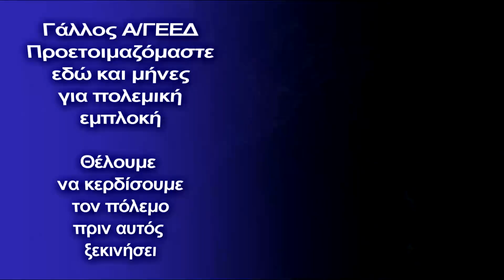Γάλλος ΑΓΕΕΔ Προετοιμαζόμαστε εδώ και μήνες για πολεμική εμπλοκή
Έκρουσε τον κώδωνα του κινδύνου ο Γάλλος Α/ΓΕΕΔ στοχοποιώντας έμμεσα την Τουρκία ως "εισβολέα" στην Α.Μεσόγειο
Όταν ένας εμπειρότατος στρατηγός,  αρχηγός του γαλλικού επιτελείου ενόπλων δυνάμεων, αναφέρει με όλες τις τιμές ότι “εδώ και μήνες προετοιμάζει τις δυνάμεις του για πιθανή στρατιωτική εμπλοκή και μεγάλη ένταση", σίγουρα τα πράγματα είναι σοβαρά, ειδικά στην Α.Μεσόγειο λόγω της ανεξέλεγκτης πλέον Τουρκίας που μπορεί να πυροδοτήσει ακόμα χειρότερες καταστάσεις, εμπλέκοντας τις ΗΠΑ-Ρωσία.

Γαλλικές αμυντικές δημοσιογραφικές πηγές ανέφεραν ότι  αρκετούς μήνες, το γαλλικό επιτελείο προετοιμάζει τις γαλλικές δυνάμεις για εμπλοκή «υψηλής έντασης», δηλαδή για στρατιωτική εμπλοκή διότι παίζουμε με τις λέξεις.

Τον Ιούνιο, κατά τη διάρκεια μιας από τις τελευταίες κοινοβουλευτικές ακροάσεις του, ο πρώην Αρχηγός Επιτελείου των γαλλικών Ενόπλων Δυνάμεων [CEMA], στρατηγός Φρανσουά Λεκουίντρε εξήγησε ότι ήταν απαραίτητο να «ενημερώσουμε τους συμπολίτες μας ότι ο κόσμος γύρω τους είναι ένας βίαιος κόσμος που θα ξεπεραστεί από αυτή τη βία πολύ γρήγορα, θέλοντας και μη ».

Σήμερα, ο διάδοχός του, στρατηγός Thierry Burkhard, δεν αμφισβητεί αυτήν την παρατήρηση, ειδικά επειδή είμαστε επί του παρόντος μάρτυρες ενός αγώνα εξοπλισμών ειδικά στην Α.Μεσόγειο από την Άγκυρα.

Το δικό του στρατηγικό όραμα, το οποίο πρόκειται να αποκαλύψει κατά τις επόμενες ακροάσεις του στην Εθνοσυνέλευση και τη Γερουσία, εμμένει στο γεγονός ότι βρισκόμαστε περίοδο που χαρακτηρίζεται από «μόνιμο ανταγωνισμό».

«Παλιότερα, οι συγκρούσεις ήταν μέρος ενός μοτίβου« ειρήνης / κρίσης / πολέμου ». Τώρα είναι περισσότερο ένα τρίπτυχο «ανταγωνισμού / διαμαρτυρίας / πολεμικής αντιπαράθεσης».

Ο ανταγωνισμός έχει γίνει φυσιολογικός, σε οικονομικό, στρατιωτικό,  πολιτιστικό ή  πολιτικό τομέα, και οι λεγόμενες περιφερειακές συγκρούσεις ανήκουν σε αυτόν τον ανταγωνισμό.

Ζήσαμε είκοσι χρόνια κατά τη διάρκεια των οποίων η λογική ήταν η δέσμευση στην ειρήνη, αλλά σήμερα δεν είναι πλέον η μόνη λύση », δήλωσε ο Γάλλος ΑΓΕΕΔ  στρατηγός Burkhard.

Σήμερα κατά τον ίδιο βιώνουμε ισχυρές φάσεις αμφισβήτησης αυτής της πολιτικής, που έχει μετατραπεί σε πολιτική  τετελεσμένων γεγονότων.

Αυτό έκανε η Ρωσία στην Κριμαία ή η Κίνα στη Θάλασσα της Νότιας Κίνας, ή Τουρκία σε Λιβύη, Συρία, με συγκρούσεις που μπορούν να εκφυλιστούν σε πολεμικές συρράξεις μεταξύ μεγάλων δυνάμεων.

Εξ ου και η ανάγκη προετοιμασίας των γαλλικών ενόπλων δυνάμεων για εμπλοκή υψηλής έντασης. Ωστόσο, πριν από την άφιξή του εκεί, αναμφίβολα εμπνευσμένος από τις αρχές που ορίζει ο Sun Tzu [«η καλύτερη τεχνογνωσία δεν είναι να κερδίσεις εκατό νίκες σε εκατό μάχες, αλλά μάλλον να νικήσεις τον εχθρό χωρίς να πολεμήσεις»], υποστηρίζει ο στρατηγός Burkhard.

“Θέλουμε να κερδίσουμε τον πόλεμο πριν αυτός ξεκινήσει, δίνοντας την δυνατότητα στις γαλλικές δυνάμεις την ικανότητα να πραγματοποιούν ενέργειες λίγο κάτω από το όριο της πολεμικής σύγκρουσης, με τις λεγόμενες "υβριδικές" επιχειρήσεις, ώστε να μπορούν να "επιβραδύνουν, ή ακόμα και να αποτρέψουν τον αντίπαλο να επιχειρήσει οτιδήποτε», εξήγησε, ο ίδιος.

Η Γαλλία αναγνωρίζοντας το γεγονός της πρωτοκαθεδρίας στην Μεσόγειο, έχει κατανοήσει βαθιά ότι σε πολύ μικρό διάστημα θα αντιμετωπίσει επικίνδυνες χώρες σαν την Τουρκία, ειδικά σε Αιγαίο/Α.Μεσόγειο, για να μην αναγκαστεί να το κάνει εγγύτερα στα γαλλικά θαλάσσια σύνορα, από την Λιβύη για παράδειγμα.

Η χρήση τετελεσμένων γεγονότων από την Άγκυρα σε Α.Μεσόγειο, Λιβύη, Σαχέλ, και Αφρική γενικά, έρχεται σε πλήρη αντίθεση με τα τεράστια γαλλικά συμφέροντα και για αυτό προετοιμάζεται και δρα ήδη ο γαλλικός στρατός, με υβριδικό πόλεμο ( κλείσιμο τουρκικών Τζαμιών και τουρκικών εθνικιστικών οργανώσεων εντός Γαλλίας, πόλεμο πληροφοριών, κά.με στόχο τον Ερντογάν φανερά ή κρυφά.

Αυτό που δηλώνει όμως ο Γάλλος στρατηγός πιο ξεκάθαρα όσο ποτέ εδώ, είναι η απαίτηση για αφύπνιση όλων των χωρών της περιοχής της Μεσογείου, από περιφερειακούς “ταραξίες” ( Τουρκία), διότι στο βάθος έρχεται πιθανότατα κάτι πολύ μεγαλύτερο ανάμεσα σε ΗΠΑ, Ρωσία, Κίνα, το οποίο  θα είναι πολύ δυσάρεστο για όλο τον πλανήτη.